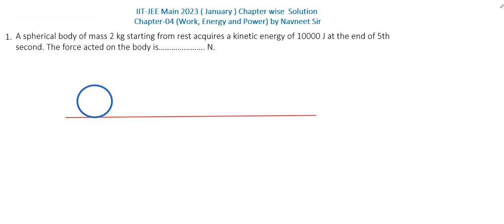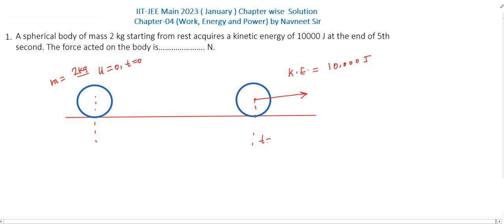A spherical body of mass 2 kg starting from rest acquires a kinetic energy | pyq for jee mains 2023